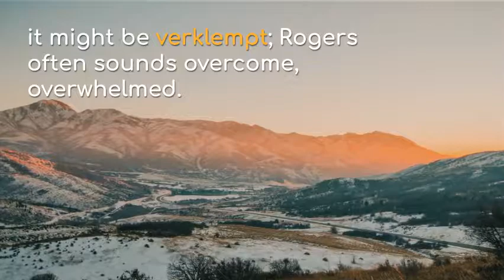BUHU’s compositions are powerful, sonically cinematic, multidimensional, precise, ever unfolding.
BUHU is the shape-shifting musical brainchild of Jeremy Rogers and Tiffany Paciga.